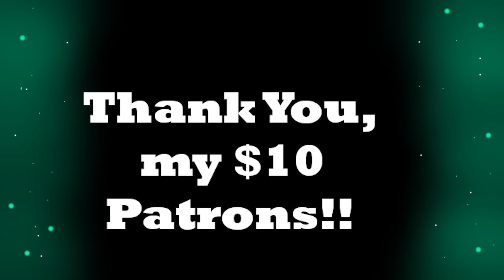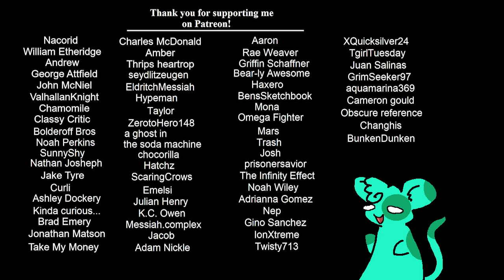Too Many Characters! Hazbin Hotel 5-6 REVIEW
Episodes 5 and 6. One was really terrible, one was really great.